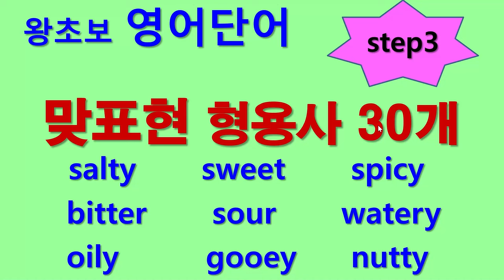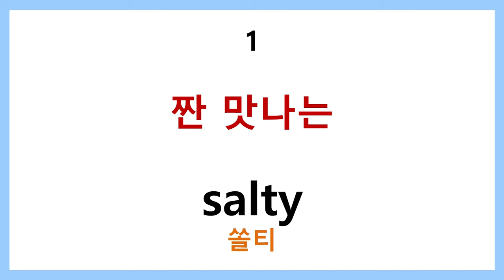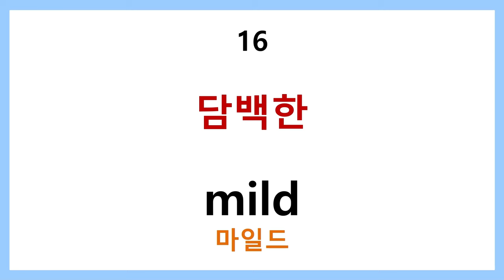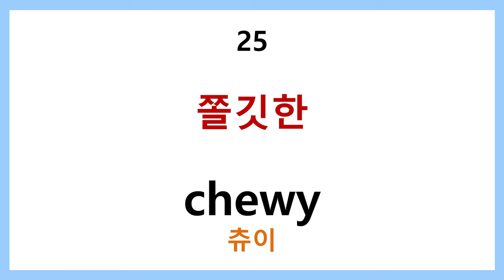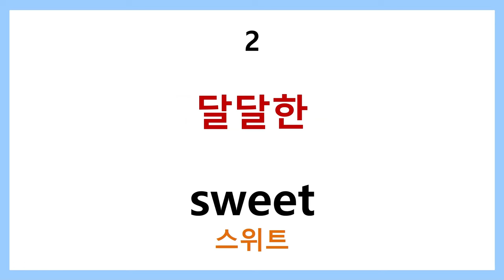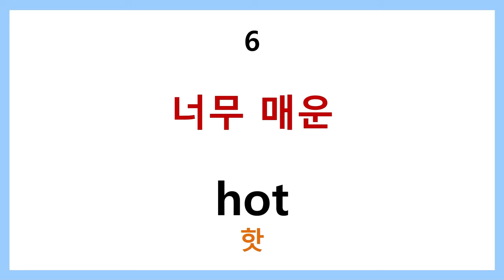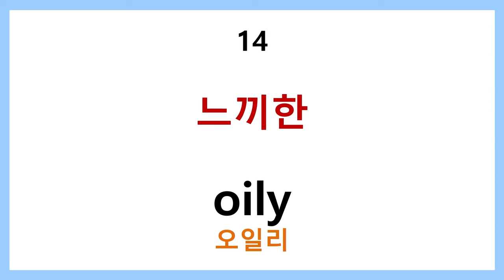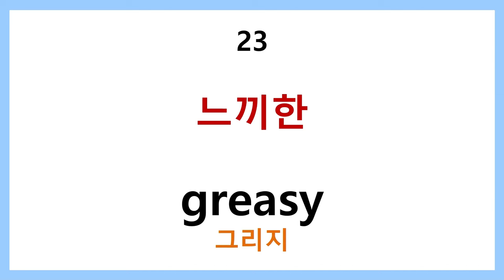왕초보 영어단어 step3 - 맛표현 형용사 30개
우리의 일상생활에서 음식의 맛을 표현하는 것은 거의 매일 일어날 수 있는 경우이므로 필수적인 형용사라고 할 수 있습니다.